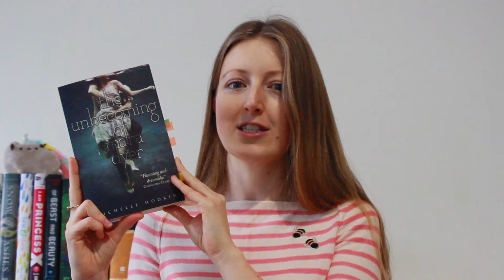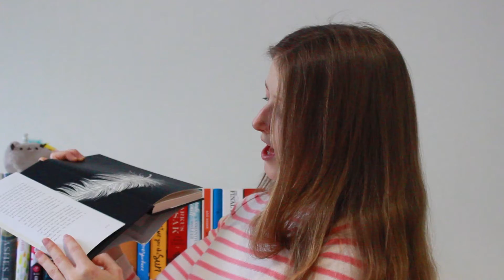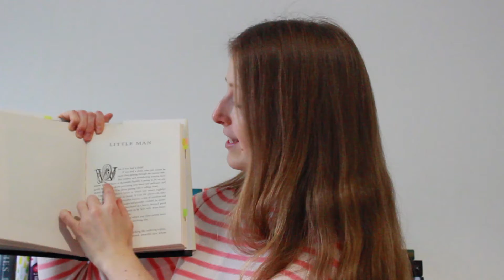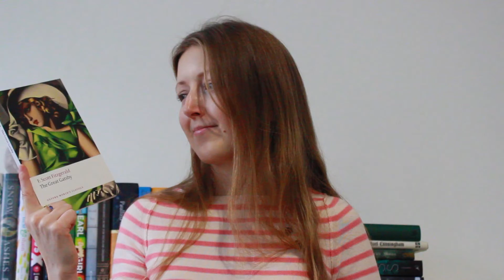2016 - Second Quarterly Wrap-up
At last! After a week of stuttering Internet connection, here are the books I read in the second quarter of 2016.

Books mentioned:
1) A Court of Mist and Fury by Sarah J. Maas
2) The Unbecoming of Mara Dyer by Michelle Hodkin
7) Tarzan of the Apes by Edgar Rice Burroughs
8) The Great Gatsby by F. Scott Fitzgerald
10) The Fox and the Star by Coralie Bickford-Smith